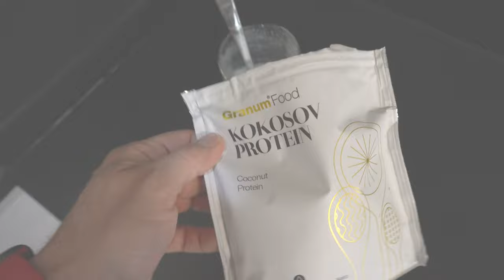MY TRIP ACROSS SERBIA I WORKOUT, FOOD TASTING...ENJOYMENT!!